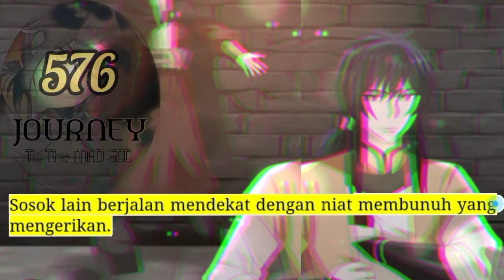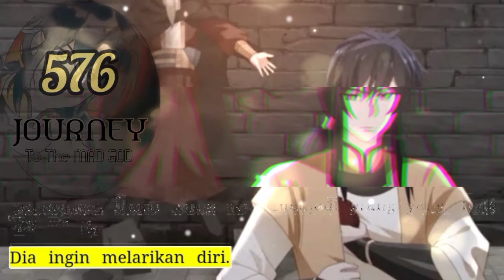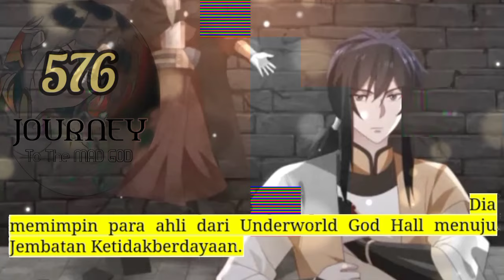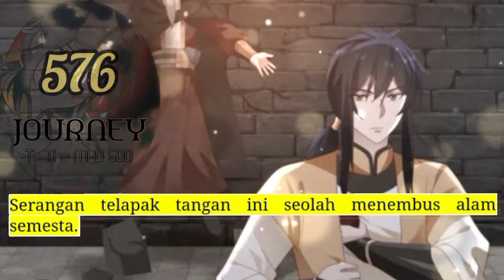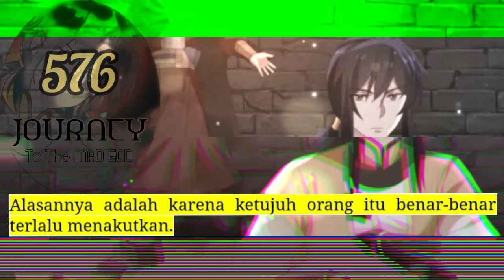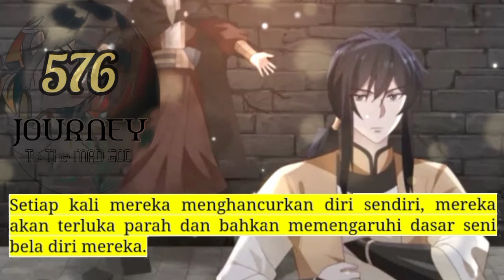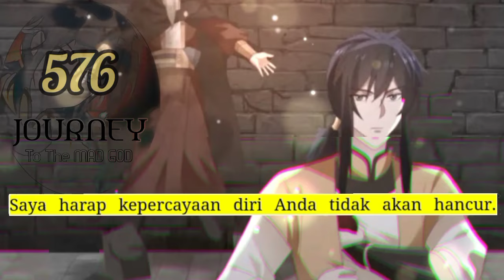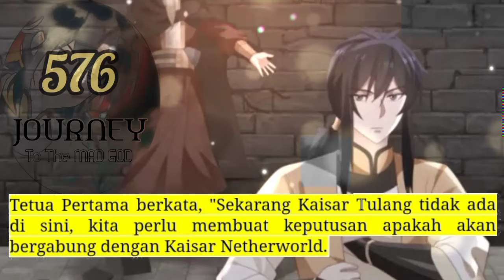Perjalanan Dewa Gila season 576